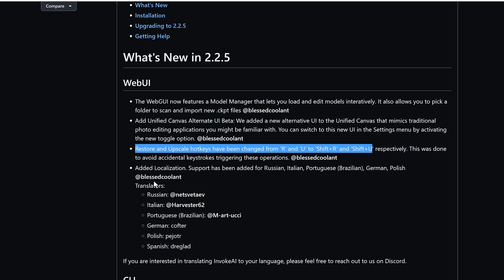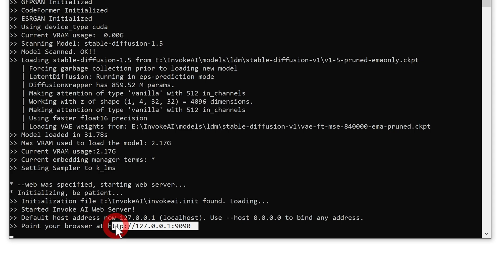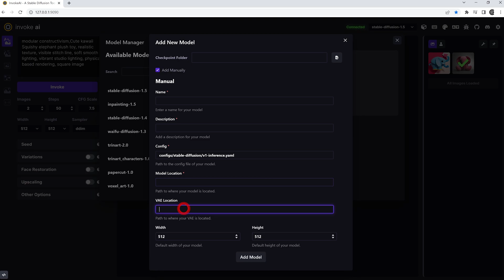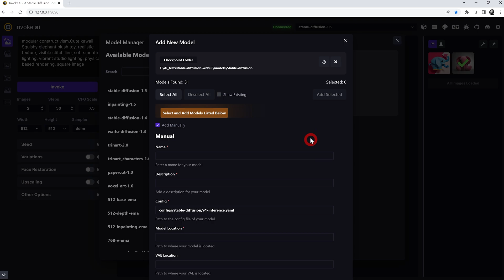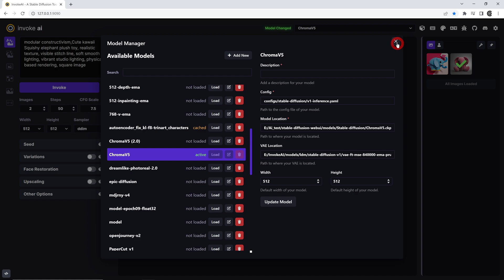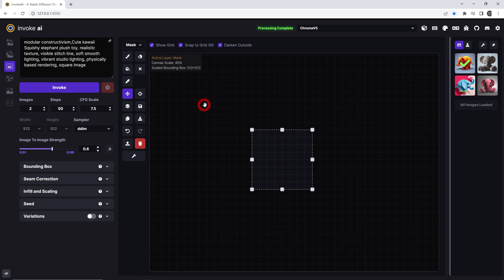Mise à jour et nouveautés de InvokeAI 2.2.5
Dans cette vidéo je vous montre les nouveautés dans InvokeAI qui passe en version 2.2.5.